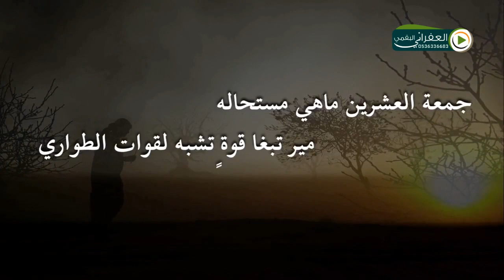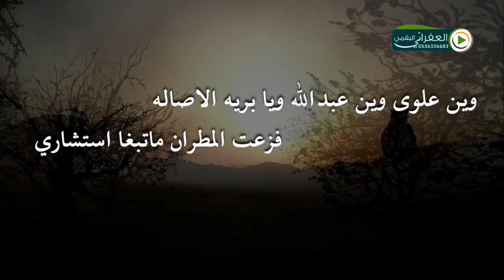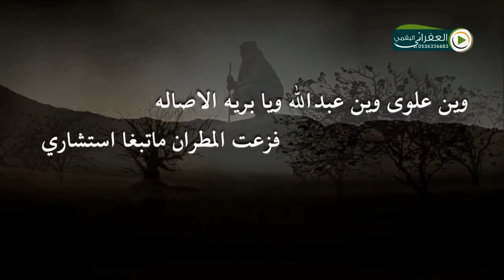شيلة من بنات مطير اوصلكم رساله نخوة السجين سعود الجبيري كلمات واداء ضيف الله جابر الشلاحي